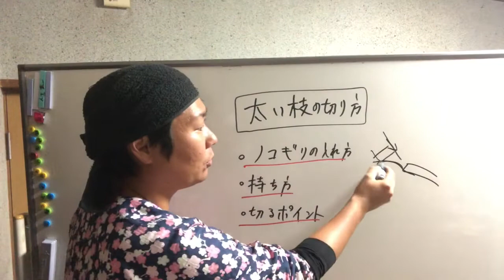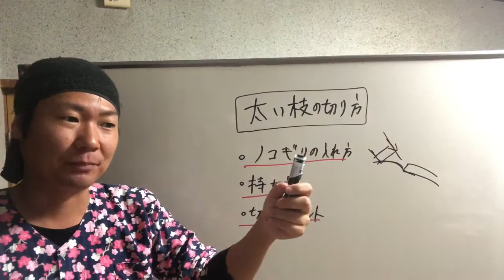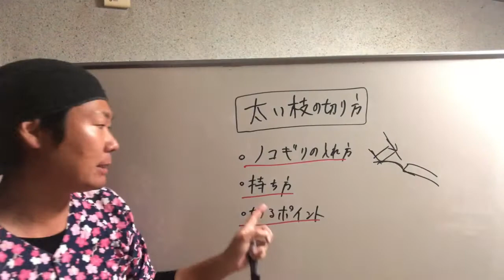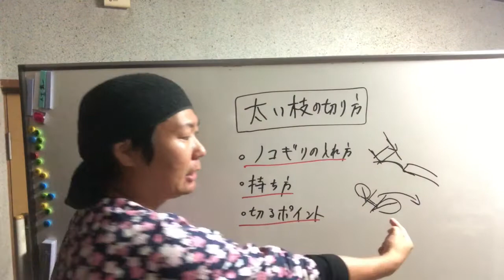庭師が教える【太い枝】の【正しい切り方】講座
太い枝を切るときにポイントが３つあります。
・木の皮が剥がれてしまわないように切る
・持ち方を気を付ける
・切るポイント

是非参考にして下さい。

１９８６年２月１０日生まれ
２０１１年　庭師になる
そこから修行期間４年半の
２０１６年に大森造園として独立・起業
２０１８年　１１月２８日造園パートナーズ株式会社設立（平成最後のイイ庭の日）
２０１９年７月　植木・・造園・庭師の専門求人サイト「植木の求人.com」スタート
２０１９年９月　youtubeチャンネル「庭師の教科書」スタート